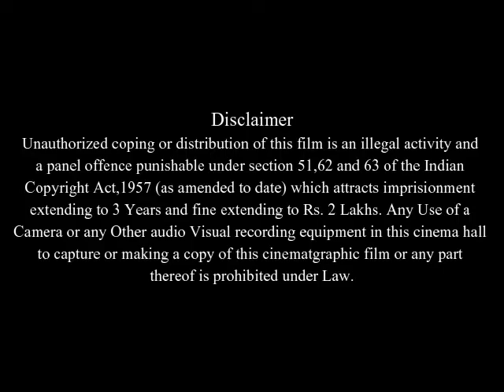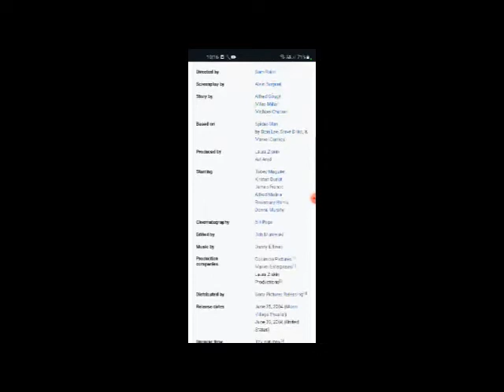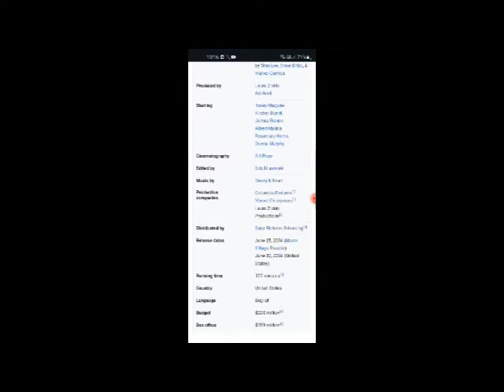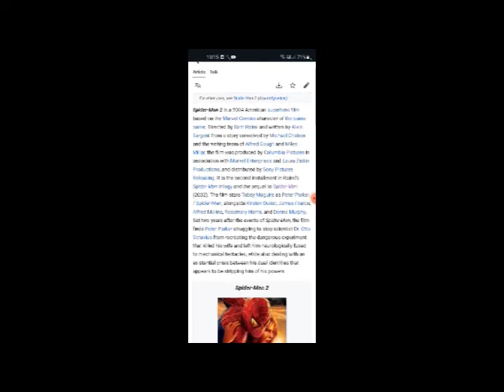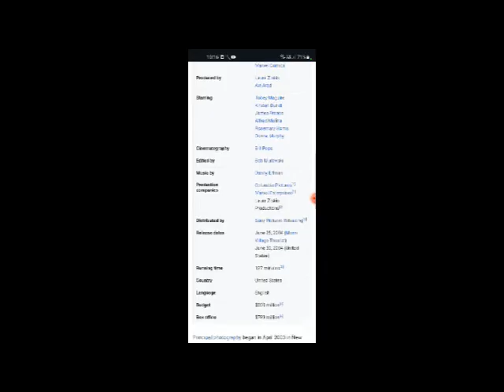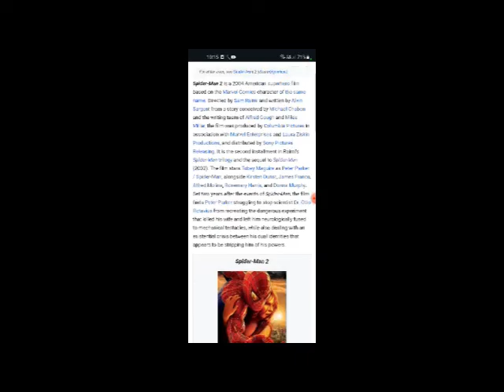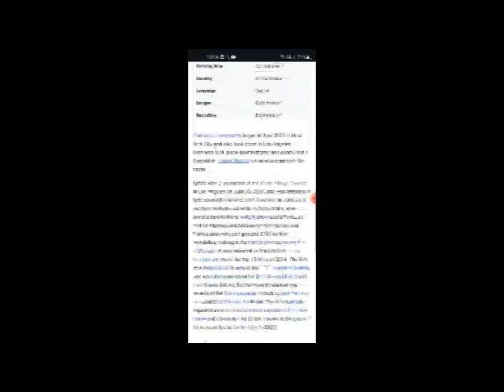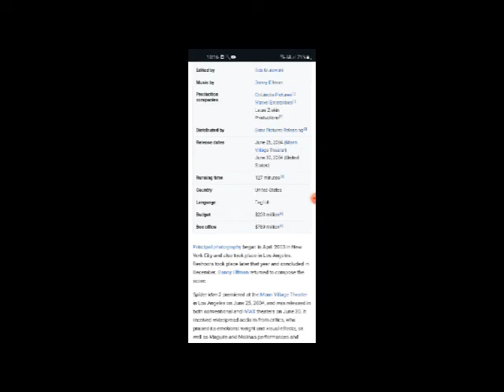Spider-Man 2 Full Movie Fact & Review in English / Tobey Maguire / Kirsten Dunst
In this video we will tell you about fact and review of movie Spider-Man 2